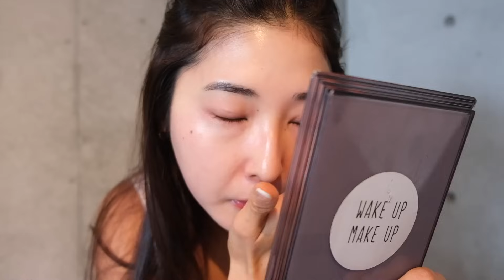【埋没後メイク】滝汗女による夏のこだわり日焼けメイク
【愛用品のご紹介】
📣嫁にもろてプロテインマグケーキ📣全ての材料が混ざったキットができました！！
水を混ぜるだけでどこでも誰でも簡単に作れる！
あなたのライフスタイルに合わせて毎日食べたくなる美味しいヘルシーなマグケーキ𓎩
183kcal　P15.7 F4.4 C20.5

11種類のビタミン、乳酸菌（腸内環境）・Ｌカルニチン（脂肪燃焼）・葉酸/鉄（ホルモン）など嬉しい厳選された成分を手軽に摂取できます！

CDNオイル10％を寝る前に舌の裏に垂らすことで、リラックス効果を得られ、睡眠の質を向上させる手助けをしてくれる。筋肥大には欠かせない睡眠の質を上げる！

●コスパ最強！粉末オートミール/ピーナツバター/ ココアパウダー等
コスパが一番良くて、美味しいので続けられます！

●超活のために２年以上毎朝飲んでる FINAL GREEN
FINAL GREEN 乳酸菌、モリンガ、食物繊維を摂取するために毎朝10g飲んでます！